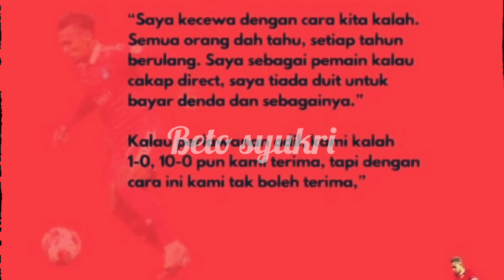FAISAL HALIM SUDAH TURUN JALANI LATIHAN BERSAMA SELANGOR FC.